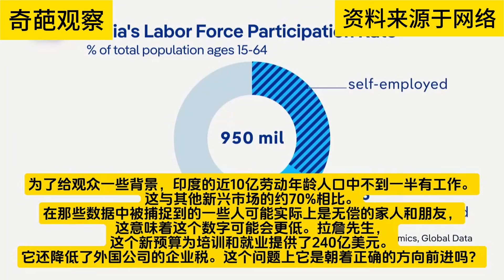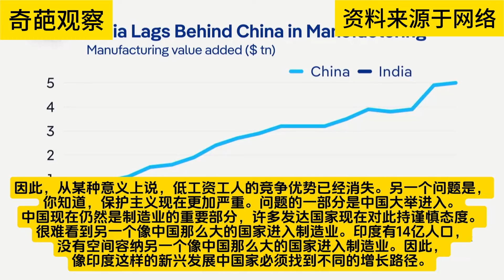印度无法取代中国，成为世界工厂！India's demographic dividend: India cannot replace China as the world's factory!